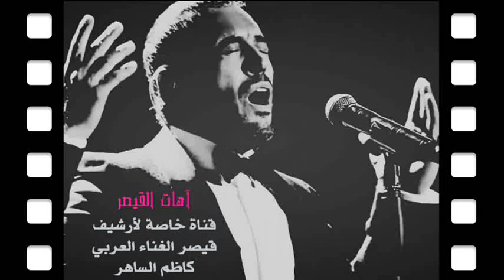حصريآ / فاروق الفيشاوي رحمه الله ، يقدم صديقة القيصر كاظم الساهر ع المسرح ، حفل البحرين 1999 ~